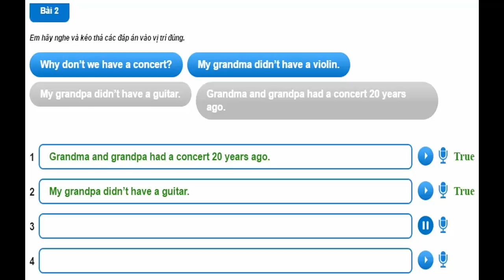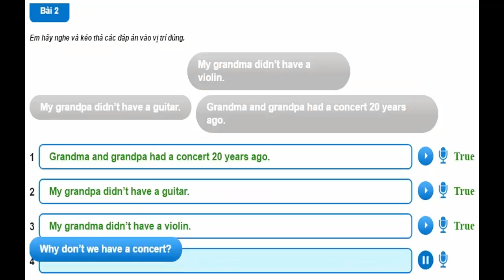Hello Felix | C & L Unit 10 On the stage - Learning english for kids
Hello Felix | Conversation & Listening (C & L) Unit 10 On the stage - Learning english for kids

10 years old kids are going to get used to activities in a stage.The lessions are also suitable in teaching English for kids online with eye-catching design.

You are watching video of C & L Unit 10 On the stage on Hello Felix  - online English teaching channel for children on Youtube !!!

• Join a demo unit C & L Unit 10 On the stage